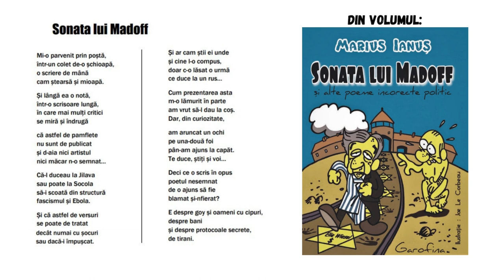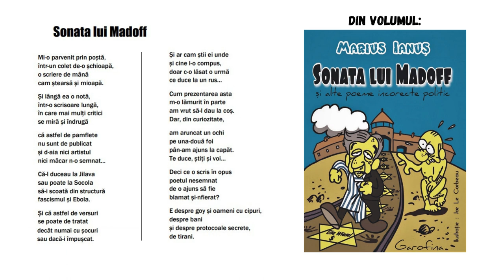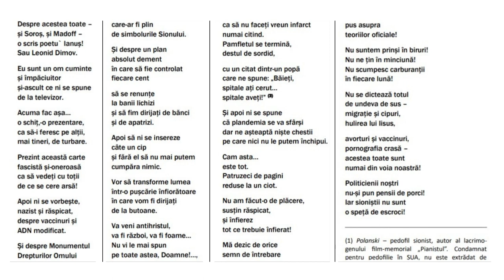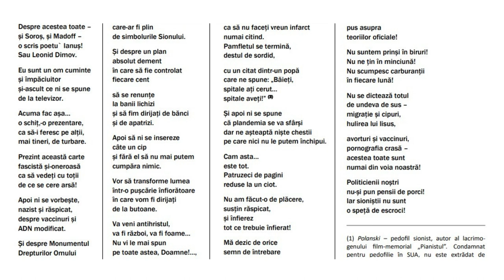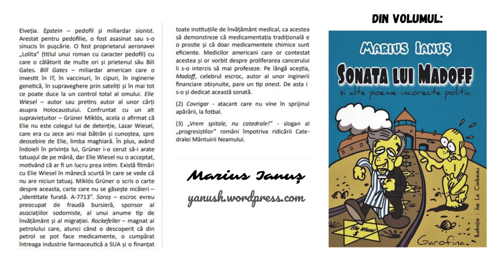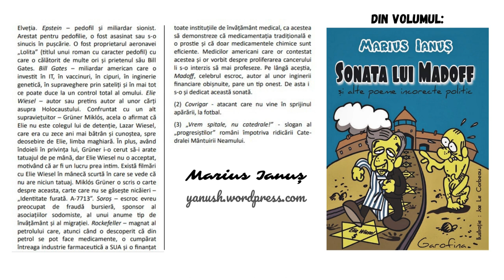Marius Ianuș - Sonata lui Madoff